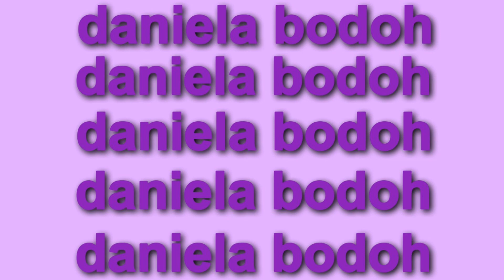MY FIRST "TIME OF THE MONTH" STORYTIME!!! | Daniela Bodoh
After some debating, I finally tell the story of how I got my first "time of the month," if you know what I mean, 4 years ago! I don't usually get this personal on my channel, so enjoy this tea spill!! :)

Oh, and here's the link to the video I was working on as I got "it:" :)

(Wowzerfyingly) Frequently Asked Questions:

Age: 17 (born on 12/30/01)
Grade: 12
Editing Software: PowerDirector 14
Started watching SAKs: 9/18/13 (RIP saks channels!!!)
On collab channels since: 5/20/16
Current collab: WowzerfyingSquad

*Endslate credit: Cyrelle Lana*